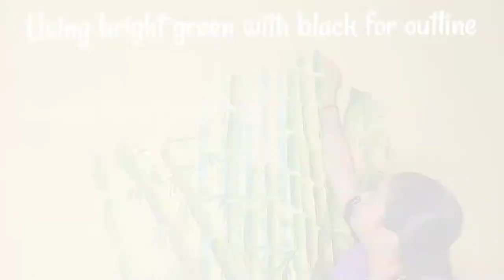Diy Acrylic Wall Painting Home Decor | Easy Bamboo wall art | One stroke painting on wall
Hello everyone in this video I have done an easy wall painting decor with a simple bamboo design. By watching this video anyone will be able to do this art on wall by themselves. I hope you this home decor idea will be useful to everyone.